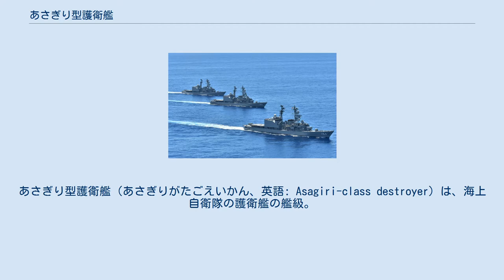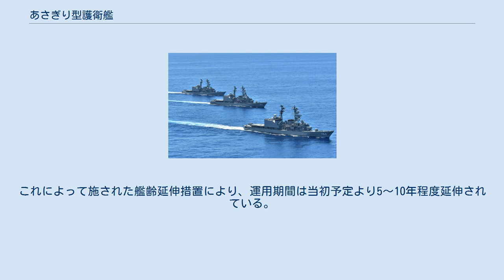あさぎり型護衛艦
あさぎり型護衛艦（あさぎりがたごえいかん、英語: Asagiri-class destroyer）は、海上自衛隊の護衛艦の艦級。
第1世代の汎用護衛艦（DD）であるはつゆき型（52〜57DD）の拡大改良型であり、五六中業の昭和58年度から61年度計画で計8隻が建造された。
 海上自衛隊では、ポスト4次防において、新しい艦隊編成として8艦8機体制を策定し、その基準構成艦となる汎用護衛艦（DD）としてはつゆき型（52DD）の建造に着手していた。
しかし同型は海自初の汎用護衛艦であり、また予算などの制約も厳しかったことから、抗堪性やC4I機能などで妥協せざるを得ない部分も多かった。
このことから、大型化しその不備を是正するとともに、搭載システムの近代化をはかったのが本型である。
 上記の経緯より、本型では、要求性能は52DDとほぼ同じだが、装備上の改善等が図られ、排水量が増加している。
基本計画番号はF113とされた。
 船型としては、52DDと同じく遮浪甲板型を基本として後部を切り欠いた長船首楼型であるが、上甲板の整一化が図られており、遮浪甲板型に近づいた。
抗堪性の観点から機関区画をシフト配置としたこともあって、船体は7メートル延長され、排水量は約500トン大きくなった。
ソナーの装備位置が前方に移されたことから、水線上の艦首形状は、直線状のステムが前方に鋭くつきだして、2次防艦のクリッパー型を彷彿とさせるものとなったほか、主錨直後から艦橋構造物中部にかけてナックルが付されている。
 艦橋構造物は1層低くなり2層とされた。
また設計の最終段階にあたる1984年、哨戒ヘリコプターを必要に応じて2機収容できるようにハンガーが大型化されたが、これは戦闘艦としてのシルエットを大きく損なったと評されている。
 52DDでは排水量低減のために上構にアルミニウム合金を多用したものの、これは抗堪性の問題が指摘されていた。
その後、51大綱が策定され、それまで重視されていた単年度会計における単艦の建造費の圧縮から、中期防衛力整備計画における艦艇定数の制約、すなわち質の重視へと移行したため、極端な排水量抑制を行う必要がなくなったことから、8番艦（56DD）以降では上部構造物を全鋼化した。
しかしこれに伴う重量増は、それ以上の重量の固定バラストによって補償する方式とされたため、最大/巡航速力や航続性能など、各種運動性能の低下をもたらした。
このことから、本型では重量増を船体設計に盛り込むことで復原性を確保することとされ、全幅が1メートル増大された。
 また対潜戦のパッシブ戦への移行に対応し、52DDと同様、水中放射雑音を遮蔽するため、船体にハル・マスカー、プロペラにプレーリーを装備した。
52DDでは、このシステムの作動に必要な圧縮空気をコンプレッサーで発生させる方式としたため、このコンプレッサーの雑音のせいでトータルの雑音が低減されないという問題が生じたのに対し、本型ではガスタービン主機関からの抽気としたことで、雑音低減が進んでいる。
 なお搭載艇としては、しらね型（50DDH）と同様に、カッターを廃止して7.9メートル内火艇2隻を格納庫両舷の重力式ダビットに吊架する方式とされた。
 上記のとおり、本型は52DDよりも大型化しており、常備排水量5000トン級となった。
しかしこの大きさで最大速力30ノットを発揮するためには主機出力54,000馬力が必要と見積もられたものの、1基で片舷分の27,000馬力を発揮できるガスタービンエンジンは当時存在せず、52DDと同様のCOGOG方式の採用は困難であった。
一方、ちょうどこの時期に実用化されたロールス・ロイス スペイ（14,000馬力級）であれば、COGAG方式で所要の出力を確保できる見通しがついた。
このことから、本型ではイギリス海軍の22型フリゲートバッチ3で良好な実績を示していたスペイSM1Aを1基あたり13,500馬力で使用することで、合計出力54,000馬力を確保した。
これにより、主機関2基のみの運転（2分の1全力）で26～27ノットと、ソナー有効最大速力以上の速力を発揮できるようになり、特に対潜戦の遂行上の恩恵は大きかった。
また本型では、主減速装置の弾性支持やプロペラの大径化・低回転化、補機・管系の防振対策強化など、水中放射雑音の一層の低減が図られている。
 なお本型より、主機運転について、艦橋からの遠隔操縦が導入された。
これは、従来より用いられてきたエンジンテレグラフによる速力指示...